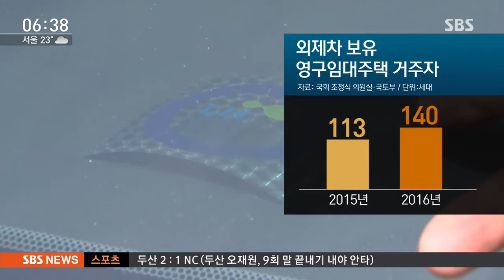정부, 저소득층 조사 강화 방안 검토 / SBS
영구임대주택은 집 구하기 힘든 저소득층 살라고 나랏돈 들여서 만든 겁니다. 그런데 아직도 이 임대주택 단지에 비싼 외제 차들이 늘어서 있습니다. 몇 년째 이런 뉴스를 내보내도 고쳐지질 않습니다.